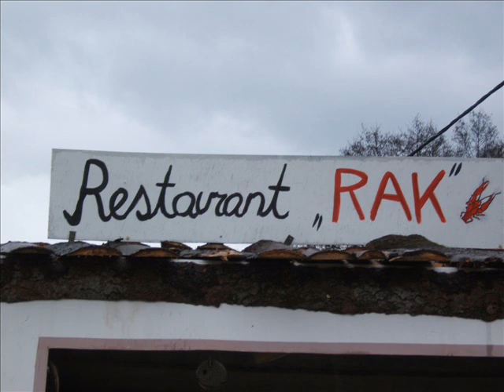pust topolc 2008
slike